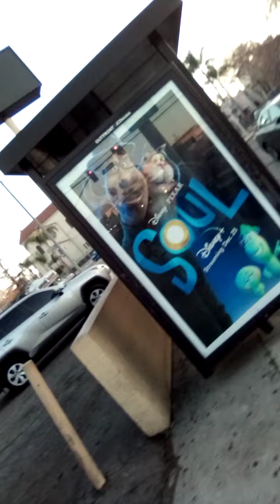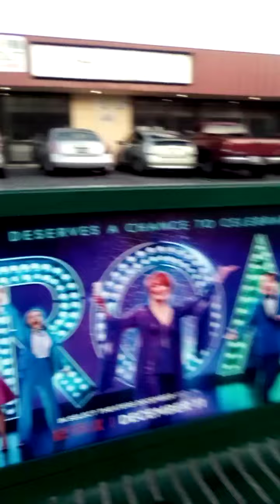January 9, 2021